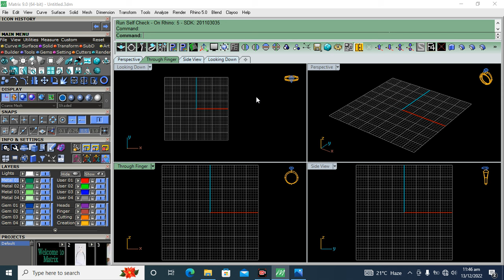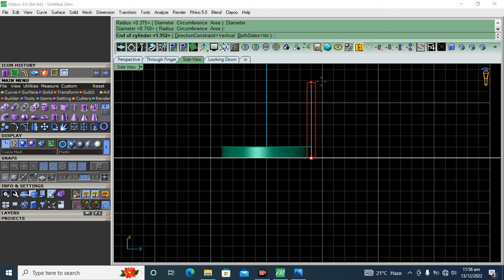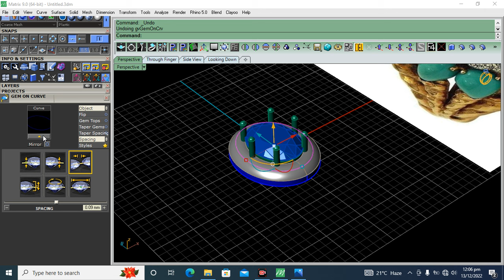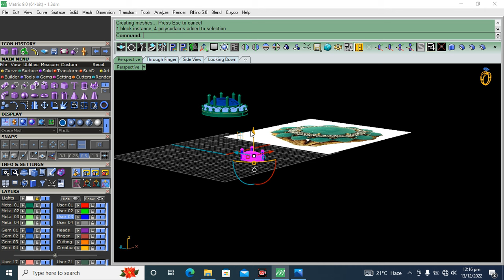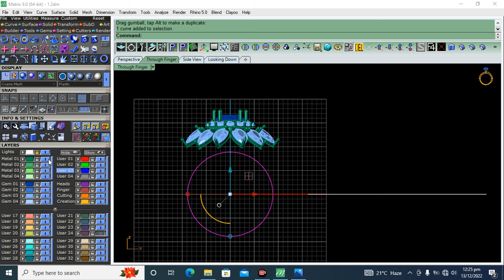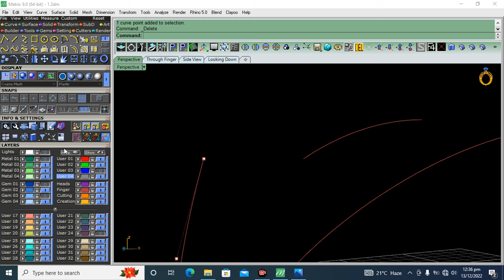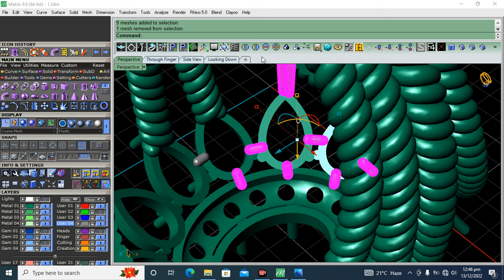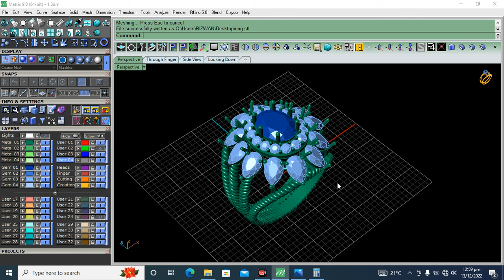how to make a ring in matrix 9 | matrix 9 helix ring | helix curve ring design | 3d modeling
Assalam-o-Alaikum